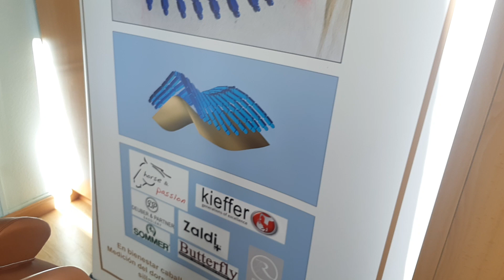Zaldi Dressursattel Kira Klass nach EQUIscan hergestellt in der Farbe Avellana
Wir stellen vor einen neuen Maßsattel Kiara Klass von Zaldi, nach EQUIscanmaßen hergestellt und speziell nach den Wünschen einer Kundin konfiguriert: der Sattel hat Extras wie einen tieferen Vorderzwiesel, Extra-Schulterfreiheit, Multipositions-Vorgurtstrippe, Frauenversion, einen extra-gepolsterten Sitz, Metall-Strasssteinchen auf dem Hinterzwiesel, Farbe Avellana (Haselnuss) und weisse Nähte und Keder.